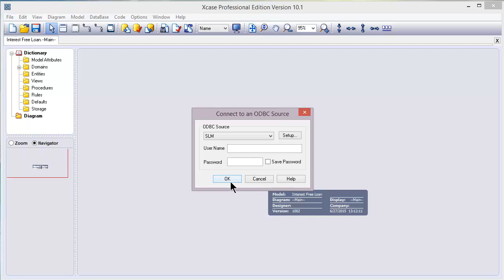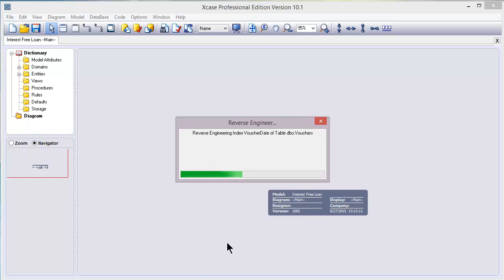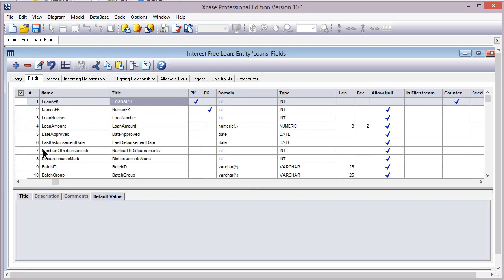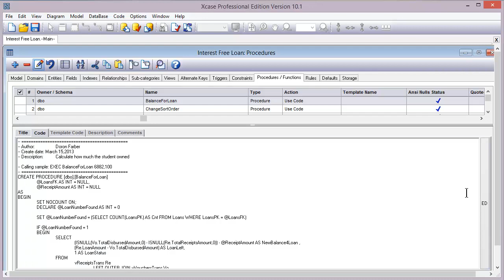Alpha Anywhere Development | Reverse Database Engineering | Database Design | Remote DBA NY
Reverse database engineering is a very powerful feature found in data modelling tools. We have been using it for 18 years with xCase which also handles an assortment of databases such as MS SQL MySQL Oracle, Ms Access and much more…

In many cases, we have an existing database but don’t have the original E-R diagram or physical model.  Reverse Database Engineering allows us to reconstruct a physical and/or ER model from an existing schema.